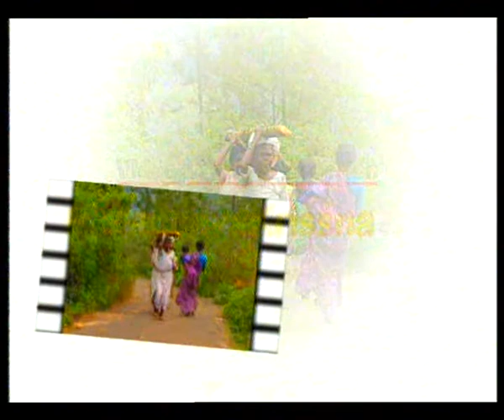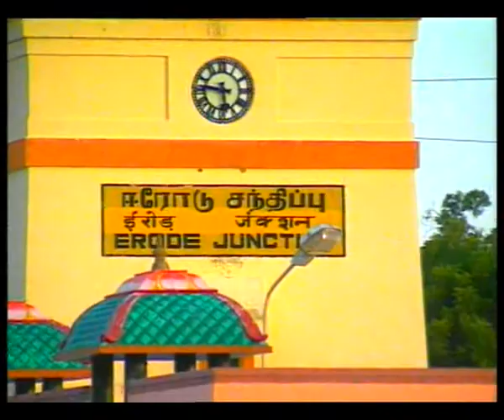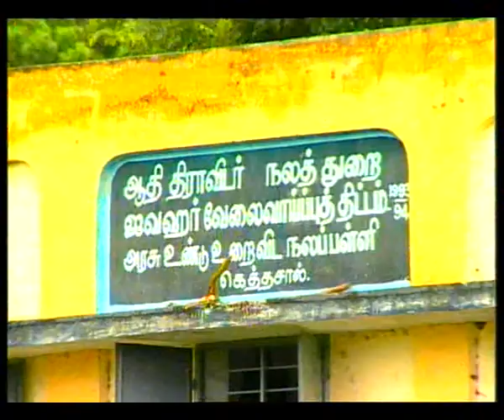REACHING THE UNREACHED EP 9